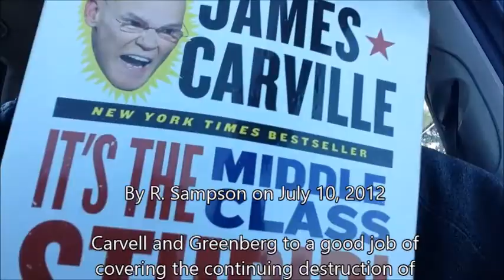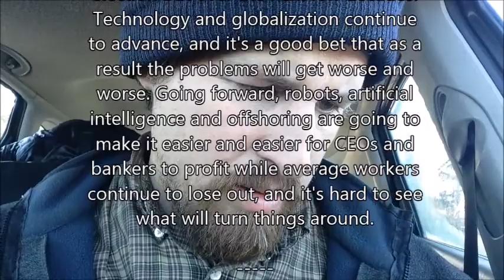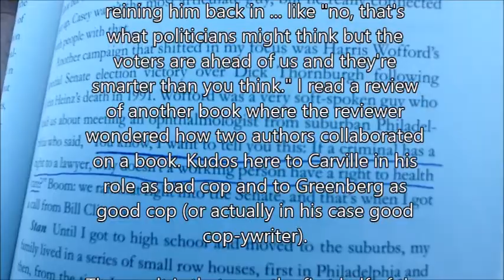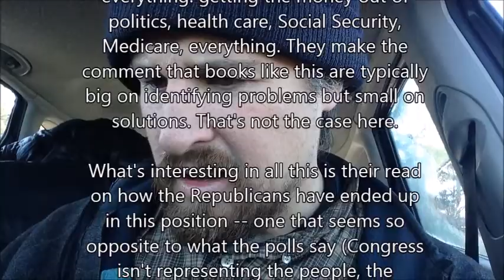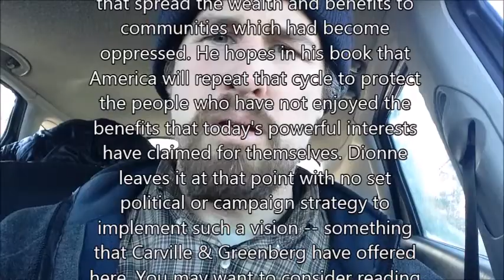I am not Middle Class; The Standards are Too High for Me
Maybe part of the reason I haven't ever been able to achieve Middle Class status is because I don't value it as highly as the majority of the population. The definition of Middle Class is for people to have a white picket fence, stable job, family, health coverage, retirement. I find that boring and too predictable.

What do i value? Reliable physcial fitness facilities, work that shares physical labor with mental acuity, mobility between duties, and so on.

The laws seem to have been made to be completely anti Indian. Everything that the original American Indian stood for has been outlawed. No one can legally sleep outside of their homes anymore. This is a serious problem to be addressed.